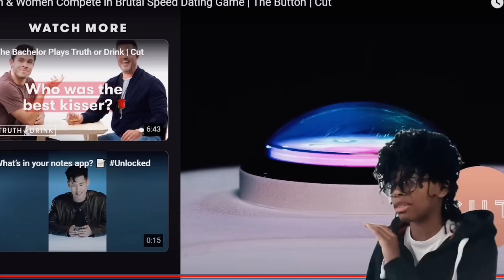this is the most insane man to ever get on the button …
love yall 💕